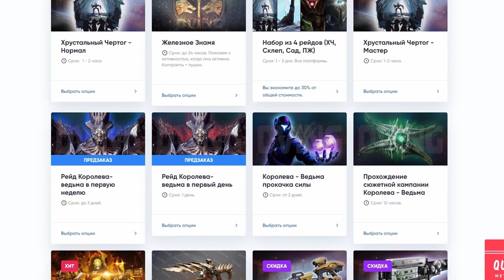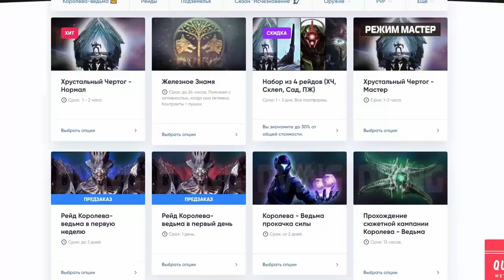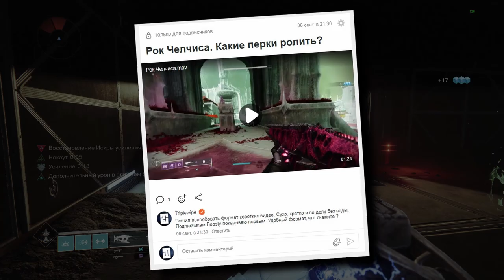Destiny 2. Перчатки для титана - Ядромет Точного Контакта. Перки и билд.